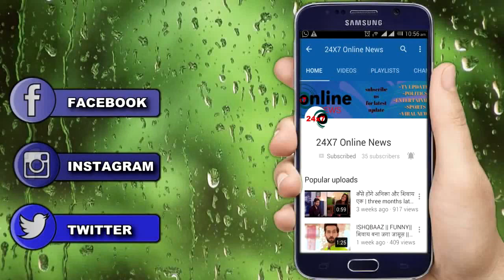KZK 2 || सच हाथ लगते ही मलोय पहुंचेगा प्रेरणा के घर, कहेगा बड़ी बात